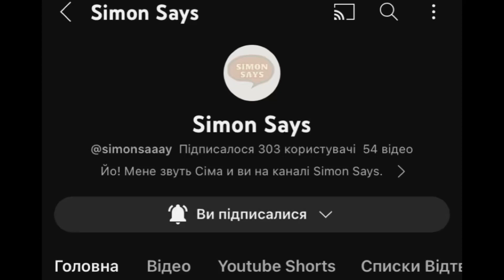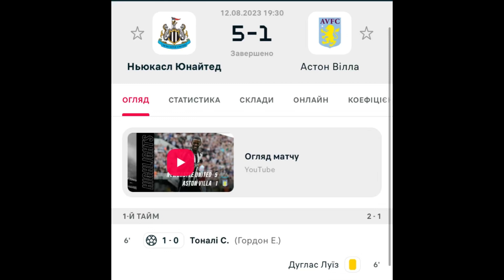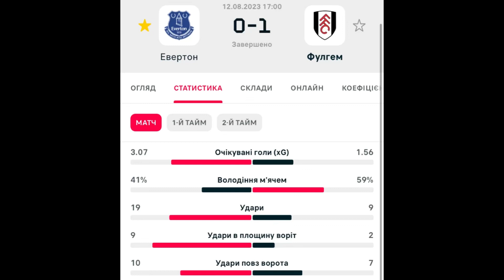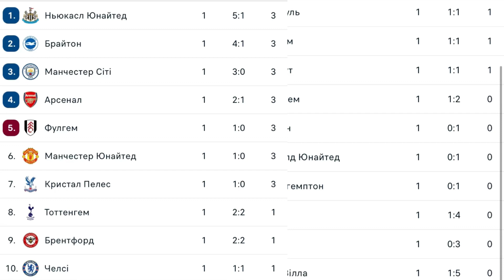Мудрик проти ЛІВЕРПУЛЯ / Забарний проти ВЕСТ ГЕМА / травма Тімбера / Нюкасл б'є Астон Віллу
Всім вітання! Мене звати Сіма, ви на каналі Simon Says - це канал про англійський футбол та про українців в ньому. Тож став одразу вподобайку, напиши якийсь приємний комент і ми погнали

00:13 Кайседо перейшов в «Челсі» за 115 мільйонів фунтів, це новий британський трансферний рекорд. Контракт буде розрахований до 2031 року з опцією продовження до 2032. Також вже запланований медогляд. 21-річний Кайседо у минулій кампанії забив 1 гол та віддав 1 асист у 45 матчах.

00:30 Крістал Пелес виграв у Шефілд Юнайтед з рахунком 1:0, забивав Одсон Едуар.

00:35 Бернлі програв МанСіті з рахунком 3:0, забивали Ерлінг Голанд дубль та Родрі має на своєю рахунку один гол.

00:43 У першому турі зустрічались між собою Челсі та Ліверпуль, які в результаті розписали нічию. Забивали в цьому матчі Луіс Діас та Дісасі. Михайло Мудрик вийшов на поле на 81хв. і міг відзначитись, але не поталанило. Давайте більше детально розберемо його дії за час, який він був на футбольному полі. Мудрик вийшов замість Рахіма Стерлінга, тому грав більше з правого флангу, але під кінець вже змістився до свого звичного флангу. Всього зробив 11 дотиків, точність передач склала з 7 пасів 5 точних. 2/2 успішне виконання дриблінга, боротьба за позицію з 3 спроб 2 було успішні і втратив мяч 4 рази. Оцінку отримав 6.8

01:25 Брайтон Де Дзербі трошки погромив новачка АПЛ ЛУТОН, рахунок 4:1. Забивали в цьому матчі Солі Марч, Жоао Педро, Симон Аденгра та Фергюсон за Брайтон, а за Лутон відзначився Моріс.

01:36 Ще один цікавий матч та багатий на голи був в Нюкаслі. Нюкасл майже не помітив Астон ВІллу, виграли з рахунком 5:1. Забивали в цьому матчі Тоналі, Вілсон, Барнс та дубль на рахунку Ісака, та за АВ забивав Діабі.

01:50 Бойову нічию зіграли між собою Брентфорд та Тоттенгем, зустріч закінчилась з рахунком 2:2, забивали в цьому матчі Емерсон та Крістіан Ромеро за Тотенгем, а за Брентфорд Мбемо та Вісса. Ярмолюк не зіграв  в цьому матчі.

02:00 Лондонський Арсенал виграє в першому турі у Ноттігем Форест з рахунком 2:1. Забивали в цьому матчі Нкетія та Сака в складі лондонців, а за Нотінгем забивав Авонії. Олександр Зінченко не зіграв в цьому матчі.

02:25 Фулгем виграє у Евертона з рахунком 1:0, забив єдиний мяч Боббі Декордова-Рід. Віталій Миколенко не зіграв в цьому матчі.

02:34 Манчестер Юнайтед отримав перемогу над Вулверхемптоном з рахунком 1:0, забивав Рафаель Варан.

02:40 Борнмут вигризає нічию у першому турі у Вест Гема. Поєдинок закінчився з рахунком 1:1, забивали Боуен та Соланке. Ілля Забарний відіграв увесь матч. Давайте розглянемо його статистику та дії на полі. 102 дотики до мяча мав, точність передач склала з 96/77 були точними, що є 80%. Довгі передачі з 15/4 були точними. 1 фол, втрата мяча 20 разів, повітряні дуелі з 9/4 успішні і боротьба за позицію склала з 4/1 була успішна. Оцінку отримав 6.5